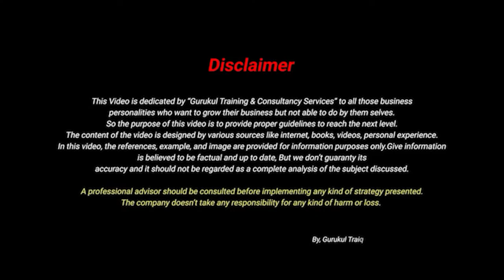Benfit of Government vs Private job || Hindi || Vishal Singh - Motivational & Business tip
Is government job better than private job?
What are the benefits of government jobs over private jobs?
Which has more salary govt or private?
What are the benefits of govt job?
government sector vs private sector debate
advantages and disadvantages of government jobs and private job
why private job is better than government job
why private job is better than government job quora
government vs private sector
government vs private sector salary
government jobs vs private jobs essay
govt jobs vs private jobs percentage in india

क्या सरकारी नौकरी प्राइवेट नौकरी से बेहतर है?
निजी नौकरियों की तुलना में सरकारी नौकरियों के क्या लाभ हैं?
किसकी सैलरी ज्यादा है सरकारी या प्राइवेट?
सरकारी नौकरी के क्या फायदे हैं?
सरकारी क्षेत्र बनाम निजी क्षेत्र की बहस
सरकारी नौकरी और निजी नौकरी के फायदे और नुकसान
प्राइवेट नौकरी सरकारी नौकरी से बेहतर क्यों है?
निजी नौकरी सरकारी नौकरी से बेहतर क्यों है quora
सरकार बनाम निजी क्षेत्र
सरकार बनाम निजी क्षेत्र का वेतन
सरकारी नौकरी बनाम निजी नौकरी निबंध
भारत में सरकारी नौकरियां बनाम निजी नौकरियों का प्रतिशत